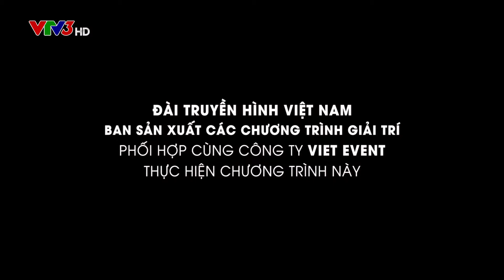Da diết điệu kèn lá phụ nữ H'Mông | Hoàng Anh | Vẻ đẹp phụ nữ Á Đông